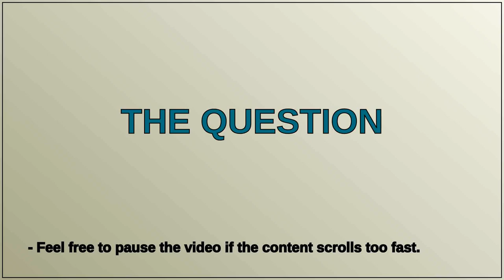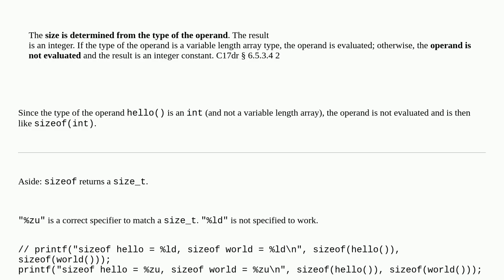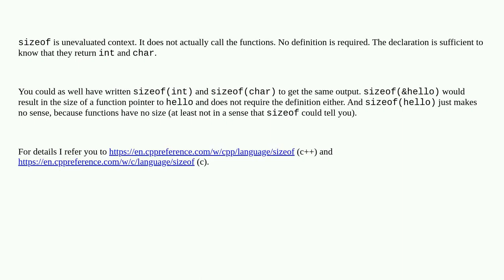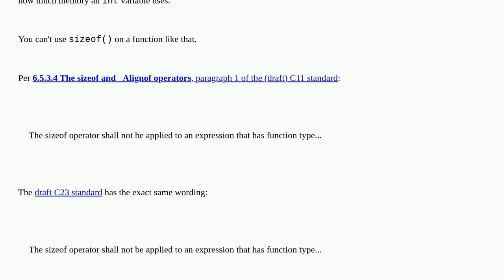how sizeof works on unimplemented function?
how sizeof works on unimplemented function? [duplicate]

A special thanks goes out to the community

  c c++